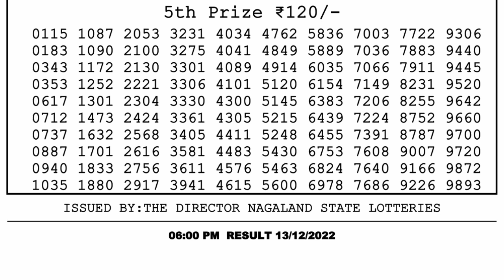Dear Lottery Sambad 6pm today 13.12.22 Nagaland State Lottery Result